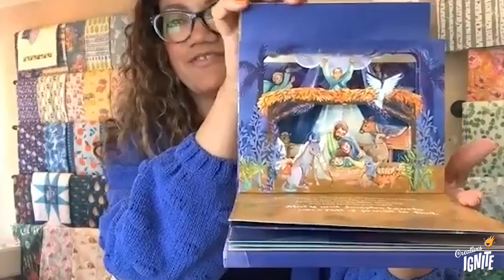Amarilys Henderson // Where are They Now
Connect with Amarilys

We are continuing with the Where are They Now series. There is no doubt my guest this week was top on my list. Amarilys Henderson is probably my favorite Skillshare teacher. She is an author, an illustrator, an artist who sells her items in her shop on her site, but also licenses her work, she has a community, and has teaches classes on her own platform. She has had some big shifts in her teaching and her art licensing that we'll talk about.

Amarilys is inspiring to me for many reasons, here are five:
1. Her faith is at the center of her work.
2. She is always trying something new.
3. She has multiple income streams.
4. She doesn't give up. She is exploring and experimenting.
5. She shares what she knows, freely and is super easy to talk to and relate to.

Have you wanted to create work that is unique to you and have it put on home goods, stationery, cards, and many other applications? Amarilys has had a lot happen since 2017 when we last spoke. (She also was a speaker at Camp 2021).

I have a lot of questions and you can read the show notes

Creatives Ignite helps solopreneurs by providing workshops, coaching, and a community. Our mission is to encourage & connect creative entrepreneurs so no one ever feels alone on their entrepreneurial journey.

Creatives Ignite helps creative entrepreneurs niche down, get focused, uncover and utilize their strengths and superpowers, helping them reach their business and creative goals.

The Group Program:
At Creatives Ignite, we know that you want to be a focused, confident entrepreneur with clear direction. In order to do that, you need to get out of your head and learn from other creative entrepreneurs. The problem is you're a solopreneur with limited knowledge and experience on what your next steps need to be which makes you feel uncertain and alone.

SKILLSHARE 1 month free premium membership